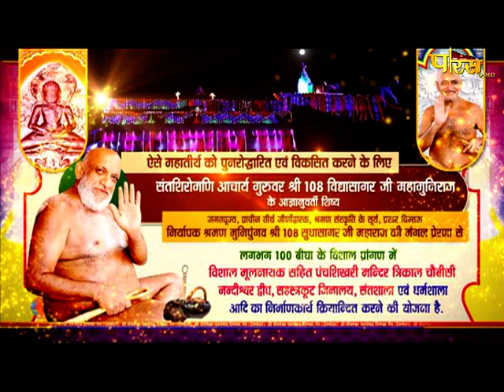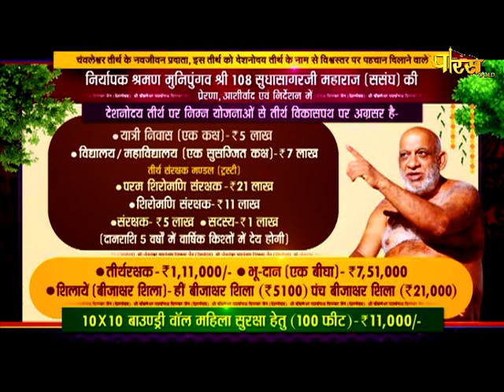Jin Abhishek Chawleshwar (Raj.) | जिन अभिषेक चवलेश्वर (राजस्थान) | 26/09/21